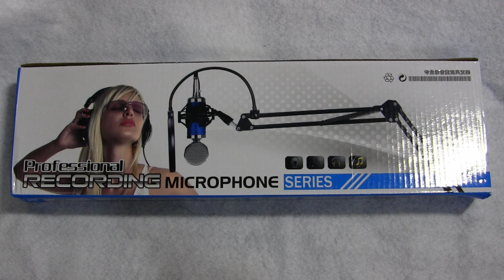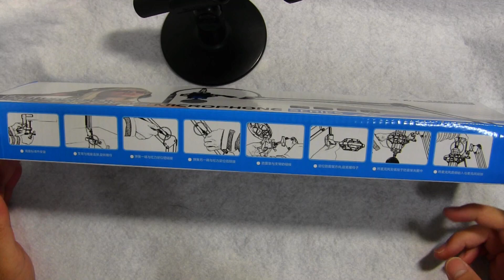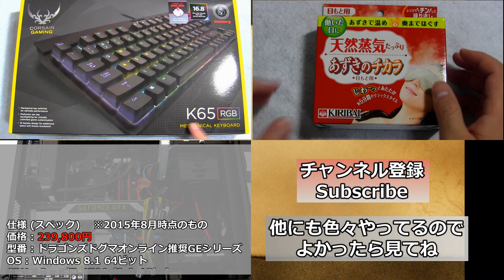レビュー : 赤色アーム固定可変式マイクスタンド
--- ブログでの詳細レビュー ---

--- ゲーミングデバイスレビュー一覧 ---

--- ゲーミングキーボードレビュー一覧 ---

--- Steelseries Rivalレビュー ---

--- 最近の投稿動画 ---